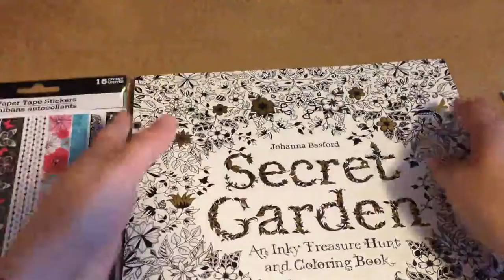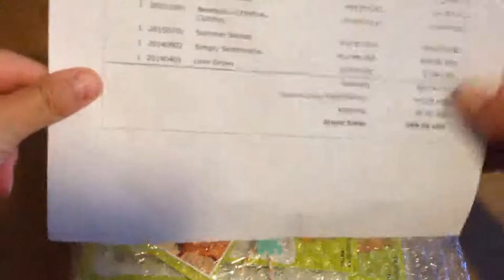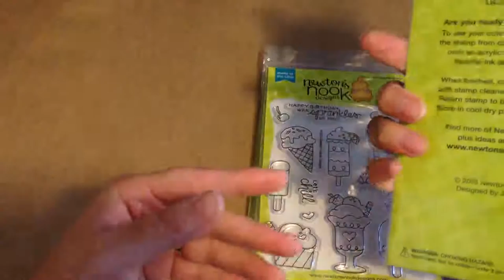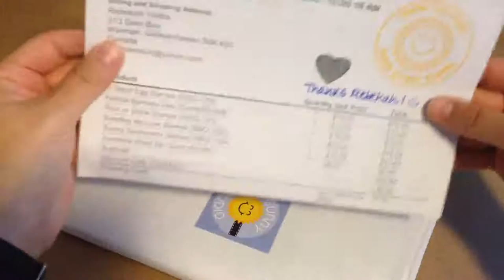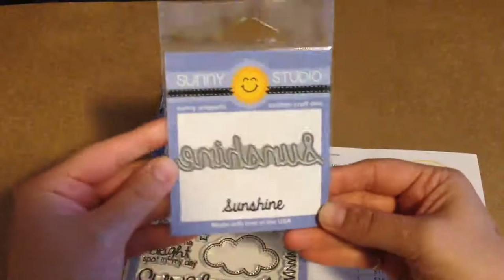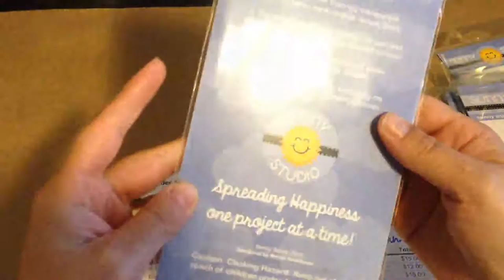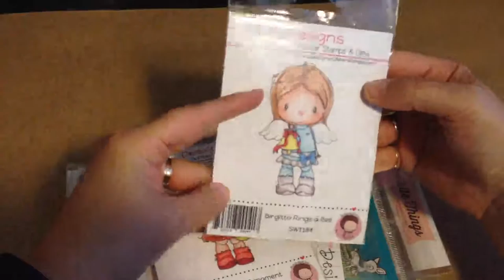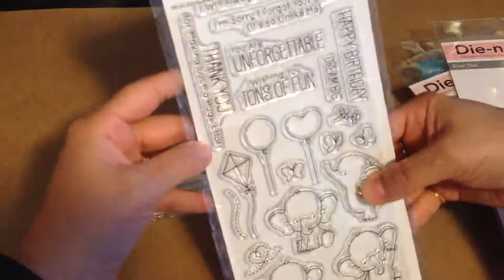**Not For Children** Online Stamp Haulin and More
***ALL content uploaded to my YouTube channel is not intended for or directed towards children***
Click here for a list of my favourite online craft shops